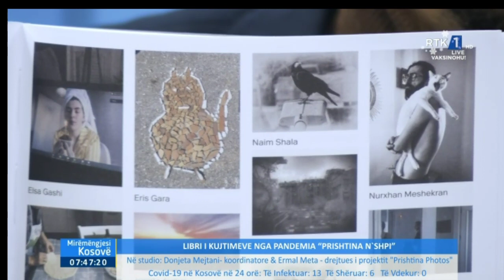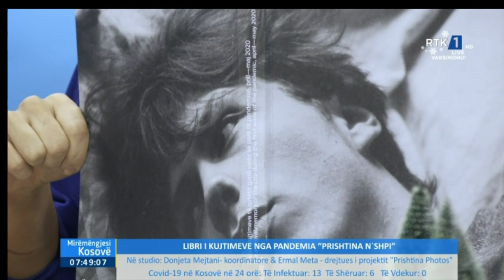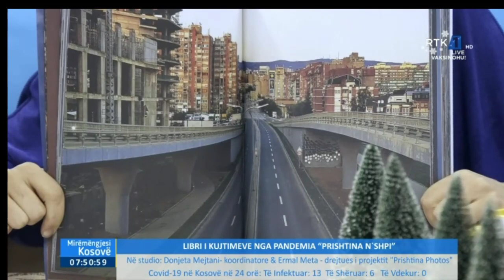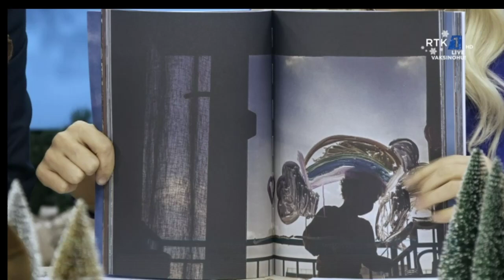Mysafiri i Mëngjesit - Donjeta Mejtani & Ermal Meta 29.12.2021